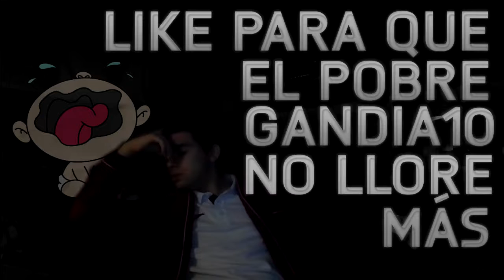MI SÚPER CABREO DEL DÍA A DÍA DEL FIFA 16 - LA FIEBRE DEL FUT DRAFT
► ¿ De dónde saco mis canciones ?

► CANALES DESTACADOS :
( GENTE MOLONA )